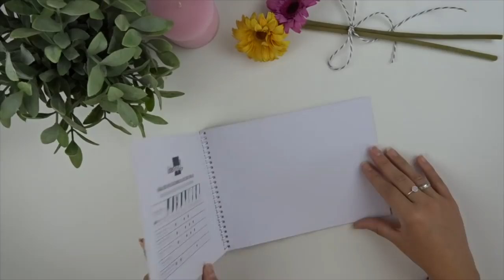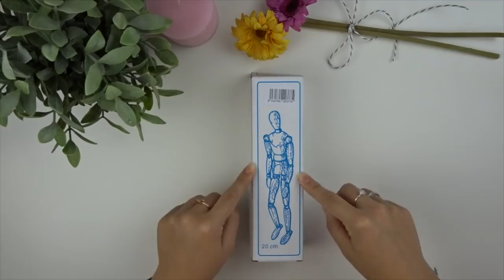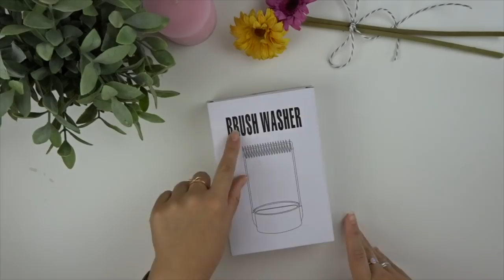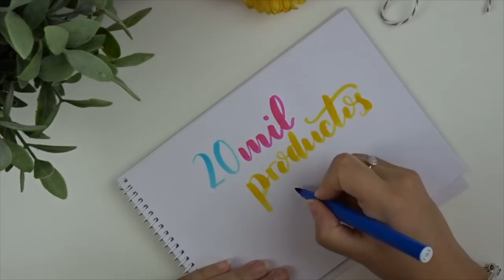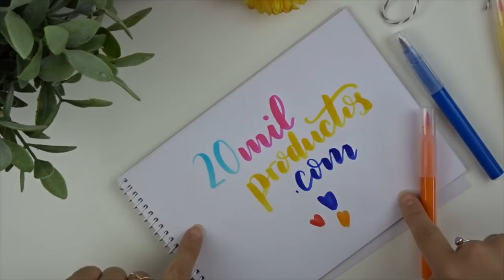Haul / Review Papelería - + Descuento